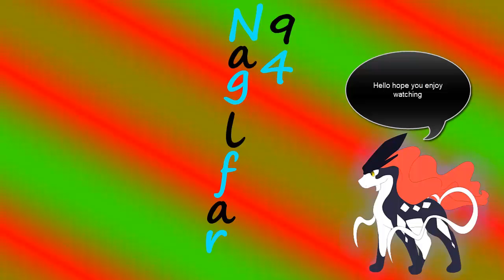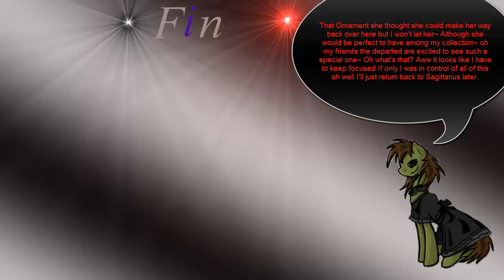SaGa Frontier 2:Father's Sudden Death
Been awhile since I posted any SaGa Frontier  video eh? Here I continue on with this playthrough (sorta) these will be coming out slowly but surely. I actually forgot to put this video up I had it sitting around for awhile and just never put it up after my last Frontier 2 video. Anyway Gustave's father dies suddenly and things start to open up with the rivalry between he and his siblings yep now things for Gustave are really gonna start opening up at this point.